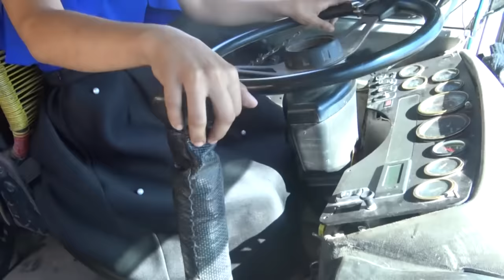Rocío, la mujer busera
En Morazán, conoceremos a una señorita que está dando de qué hablar porque decidió salir adelante conduciendo un autobús del transporte colectivo, la conocen como la hermana Rocío.